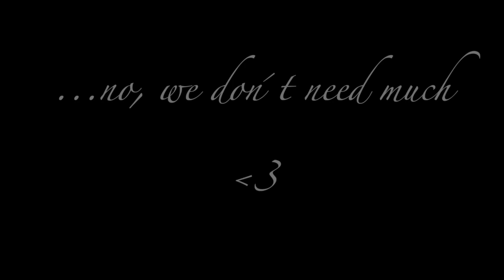90 Days with Black Pearl of Sweden - Day 11 - How much do we need?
It's windy around the island so we got a little stuck here & this without any contact with the outside world "what so ever"! It's very nice not to have the opportunity to stay connected all the time or attainable you are definitely enjoying another way This is why there has been no video for a couple of days on our 90 days, we had to wait until we had a connection again :-)